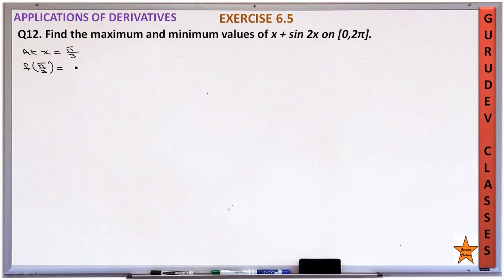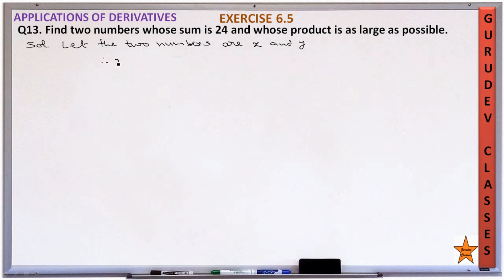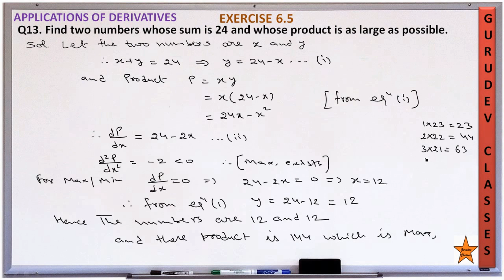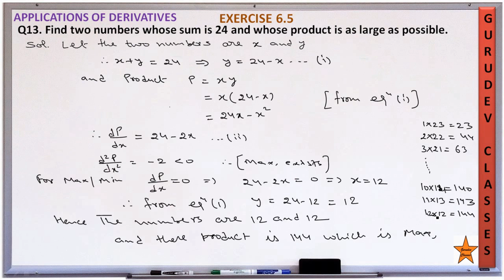gurudevclasses , EXERCISE 6.5 QUESTION 11/12/13 CLASS 12 MATHEMATICS, APPLICATION OF DERIVATIVES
gurudevclasses , EXERCISE 6.5 QUESTION 11/12/13 CLASS 12 MATHEMATICS, APPLICATION OF DERIVATIVES , EX6.5 Q11 CLASS 12 MATHEMATICS , EX6.5 Q12 CLASS 12 MATHEMATICS , EX6.5 Q13 CLASS 12 MATHEMATICS , Q11 EX6.5 CLASS 12 MATHEMATICS , , Q12 EX6.5 CLASS 12 MATHEMATICS , Q13 EX6.5 CLASS 12 MATHEMATICS , maxima , minima
Q11. It is given that at x = 1, the function x⁴ – 62x² + ax + 9 attains its maximum value,
on the interval [0, 2]. Find the value of a.
Q12. Find the maximum and minimum values of x + sin 2x on [0,2π].
Q13. Find two numbers whose sum is 24 and whose product is as large as possible.